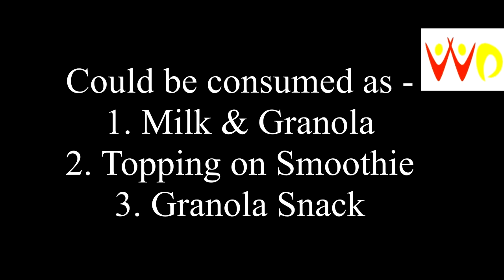Home-Made Granola│Healthy Granola│Healthy Snacking Option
Ingredients -
1 cup Oats
1/2 cup Mix Nuts
1/2 cup Mix Seeds
1tbsp Ghee
3tbsp Organic Jaggery (Desi)
1/2 cup water

1tsp Cinnamon powder
1tsp Vanilla Extract

Hello Everyone,